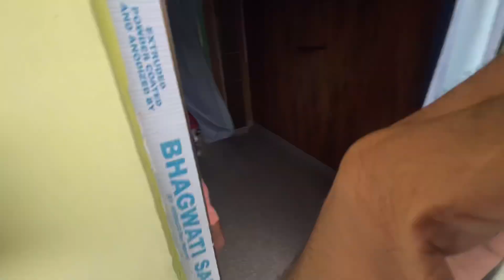মাত্র 4000 টকাত 🤩 || Debo Vlog || New Assamese Vlog 2022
আমাক Instagram Follow কৰক হে 🥰❤🤗

Contact- No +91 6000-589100 DMLT Course 👆🏻